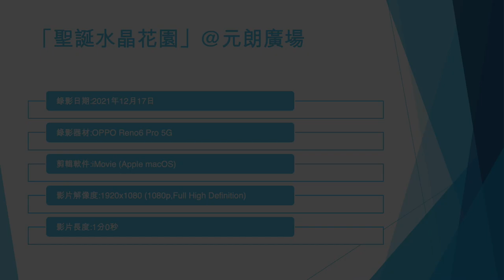「聖誕水晶花園」@元朗廣場 - 2021年12月17日